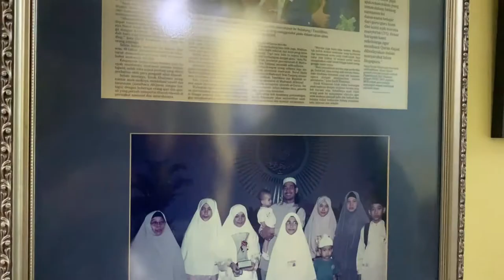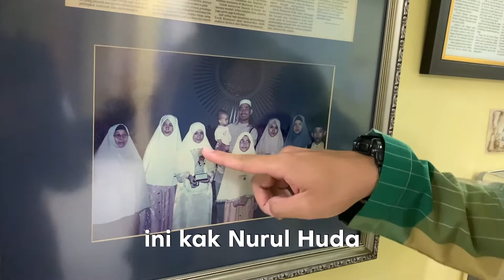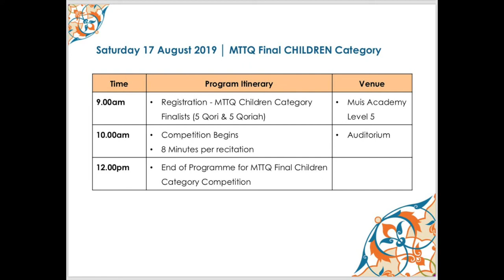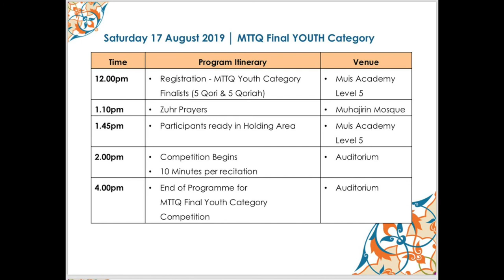Jangan tinggal solat jamaah dalam keluarga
"Kadang sedih, duduk satu rumah tapi solat beza-beza" oleh ustaz Tamliikha & Ustaz Tirmizi

Ikuti beliau dalam Majlis Tilawah & Tahfiz Al-Quran Singapura peringkat akhir (final) Sabtu & Ahad ini, 17 & 18 Ogos di Oditorium Muis jam 9 pagi.